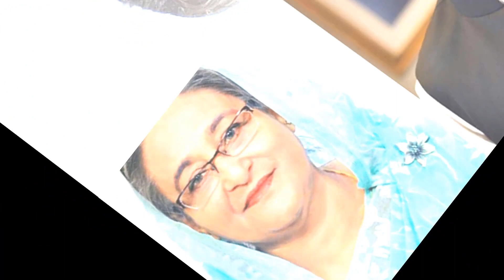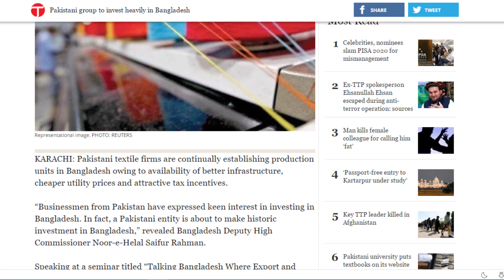ব্রেকিং- বাংলাদেশ সফরে আসছে ইমরান খাঁন, নিয়ে আসছেন বিশাল বিনিয়োগ !! Imran Khan in Bangladesh